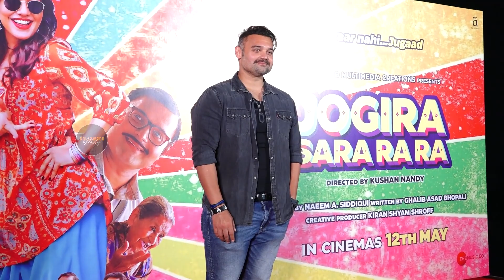Trailer Launch Of Jogira Sara Ra Ra With Nawazuddin Siddique, Neha Sharma, Kushan Nandy || BM